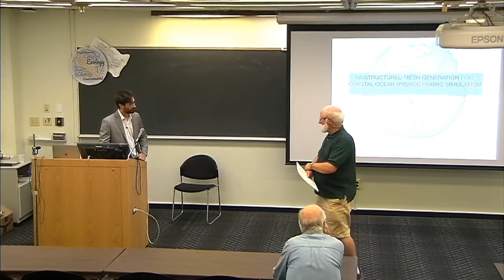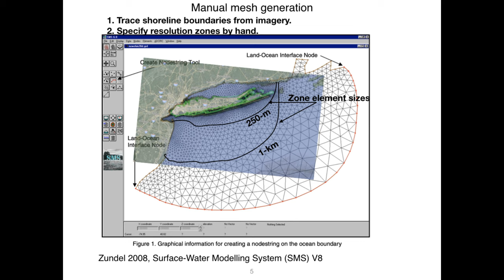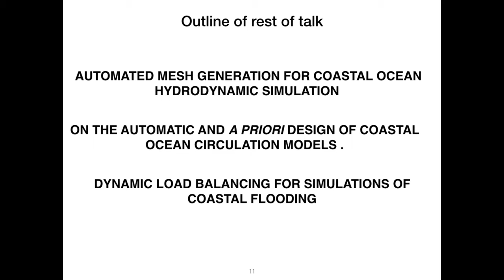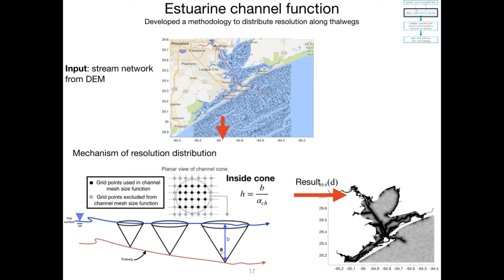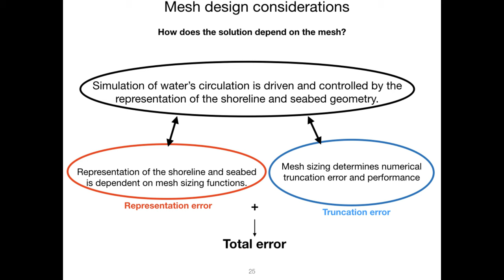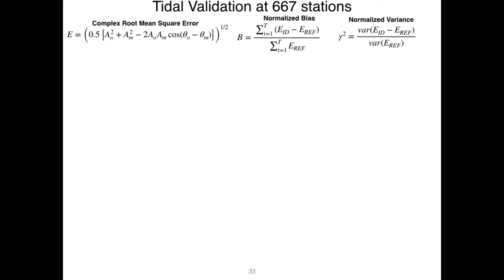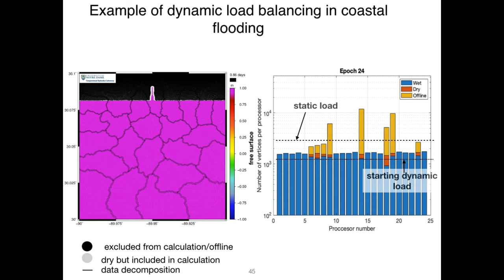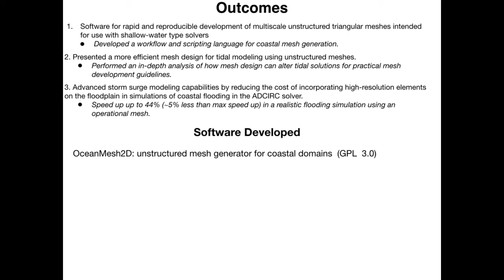SoMAS - Unstructured Mesh Generation for Coastal Ocean Hydrodynamics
Dr. Keith Roberts, a Graduate from the Computational Hydraulics Laboratory at the University of Notre Dame and a Stony Brook Alum (MS, 2015, BS, 2012), returns to SoMAS to give a special lecture.

Seminar Title: Unstructured Mesh Generation for Coastal Ocean Hydrodynamics

Abstract: This work examines and improves the efficiency of numerical modeling of tides, storm surge and associated flooding on unstructured meshes. Unstructured meshes composed of triangles are frequently used for numerical simulations of the coastal ocean because they can resolve the large gap in horizontal length scales necessary for accurate simulations of total water levels. However, the accuracy and the associated computational expense of the mesh are in direct conflict, which makes the mesh development process challenging.

A comprehensive approach to automatically build sophisticated planar triangulations (meshes) is developed in a toolkit called OceanMesh2D. In this software, resolution is controlled via functions of seabed data and shoreline geometry. The most challenging step of simplifying the shoreline boundary in the mesh is made automatic with a sequence of mesh improvement strategies. The main result is that seamless regional and global modeling systems can be built in minutes to hours automatically and approximately reproducibly.

The toolkit is used to investigate the design of unstructured mesh resolution and its impact on the modeling of barotropic tides along the United States coastlines. The key findings indicate that pre-existing mesh designs that use uniform resolution along the shoreline and slowly varying resolution sizes on the continental shelf inefficiently discretize the computational domain. Instead, targeting resolution in narrow geometric features and along large topographic gradients and estuarine channels, while aggressively relaxing resolution elsewhere, leads to an efficient mesh design with an order of magnitude fewer vertices than a reference solution with comparable tidal accuracy (±3% harmonic elevation amplitudes). Lastly, coastal ocean models with overland floodplains induce computational workload imbalances because dry elements incur zero computational cost. A capability to evenly distribute computational work dynamically as floodplain regions wet and dry during the passage of a storm is developed for the Advanced Circulation model.

The approach is based on partitioning the decomposition of the mesh during run time so that the computational load is determined by the degrees of freedom in wetted areas. I demonstrate that the implementation has a low overhead cost and speed-ups of 10-45% can be achieved for real world coastal flooding simulations.